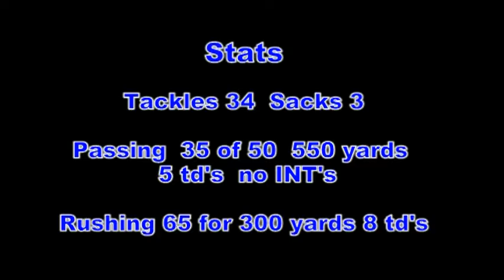#18 Alex Henderson football highlights 1st 4 games 2011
mlb and qb highlights of enterprise high schools alex henderson 2011 highlights of 1st 4 games